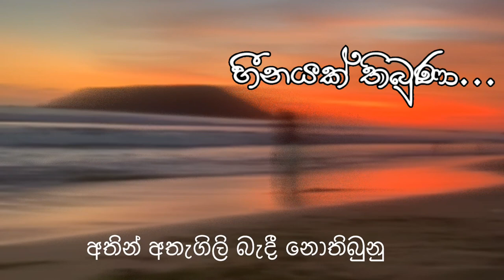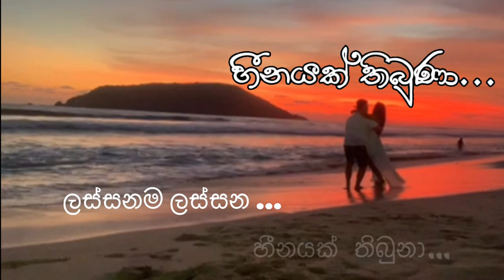Heenayak Thibuna.. හීනයක් තිබුනා...coming soon!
Vocal and Lyrics: Sandamali Rodrigo
Melody: Anuradha Abesinghe
All keys Mixed & Mastered
Tharindu Jayathilake @TDJ Studio